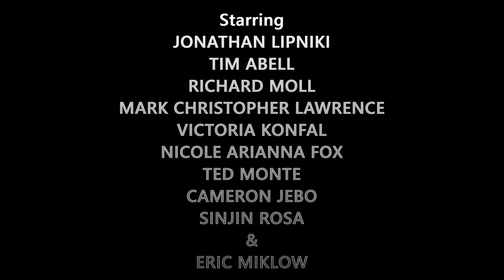CIRCUS KANE - Fan Trailer - 31 DAYS OF HORROR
A fan made trailer for the fourteenth horror film highlighted as part of 31 Days of Horror 2023.
Title: Circus Kane.
Cast: Jonathan Lipniki, Tim Abell, Richard Moll and Mark Christopher Lawrence.